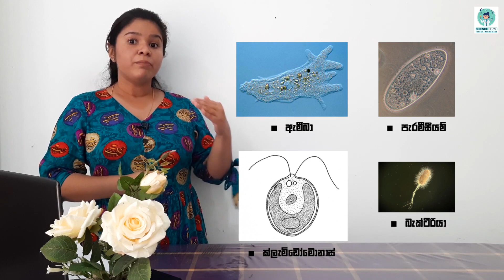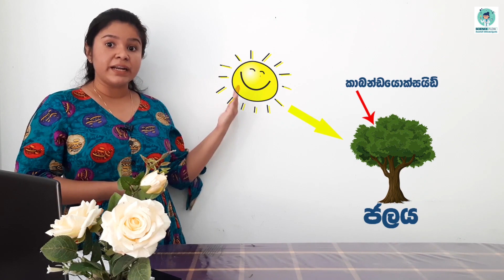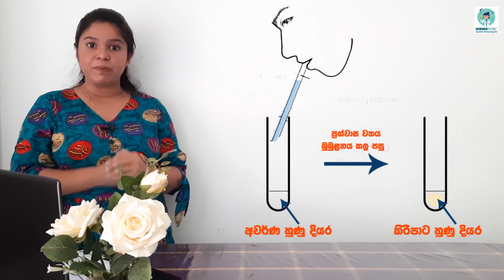Grade 06 Science lessons in Sinhala | Unit 01 Part 1 | 6 වසර විද්‍යාව 01 පාඩම | ජෛව ලෝකයේ අසිරිය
6 සිට 11 වසර දක්වා විද්‍යාව විෂය සරලව, හරි විදියට ඉගෙන ගෙන හොඳ සාමාර්ථයක් ගන්න කැමති දරුවන් SCIENCE FLOW (Sandali Iddamalgoda) එකත් එක්ක එකතු  වෙන්න